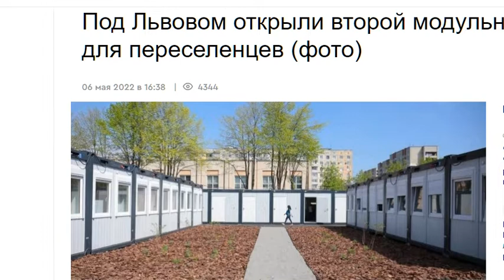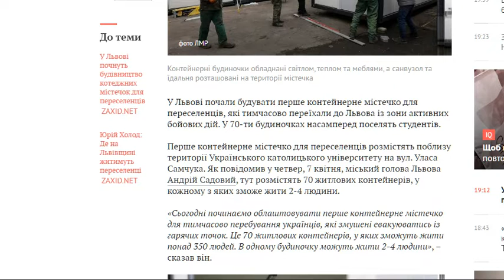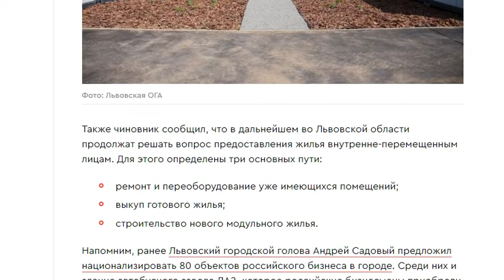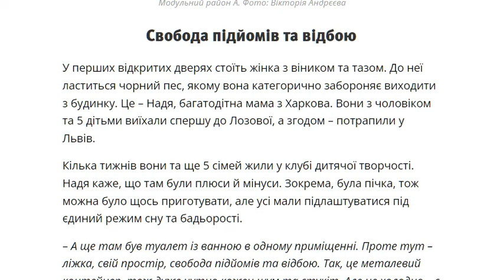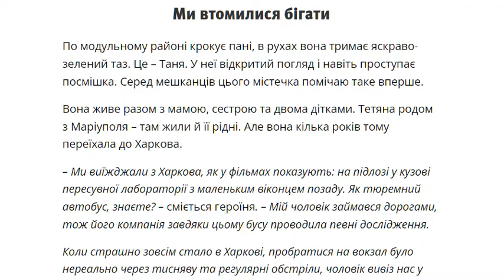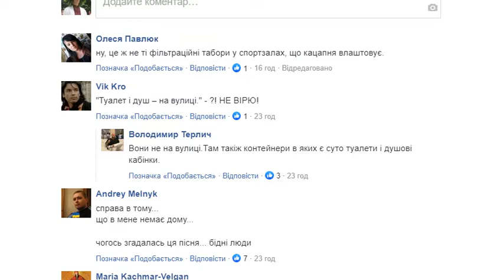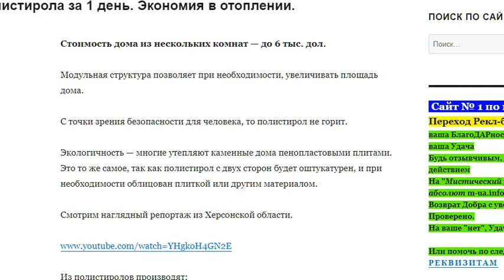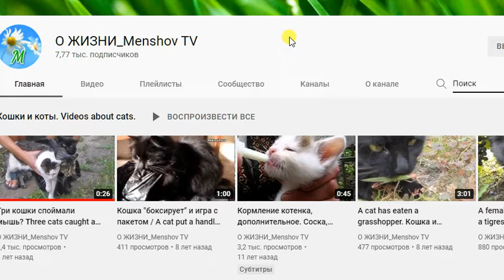Лежать на боку в модульном доме. А на природу, в село, почему не селят? Переселенцы Украина 2022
Под Львовом открыли второй модульный городок для переселенцев.

Он состоит из 80 домов, в которых может проживать 320 человек.
По словам чиновников, аналогичные сооружения появятся еще в трех районах области.

А в селах, кто будет жить?

Или там не будет "откатов" чиновникам?